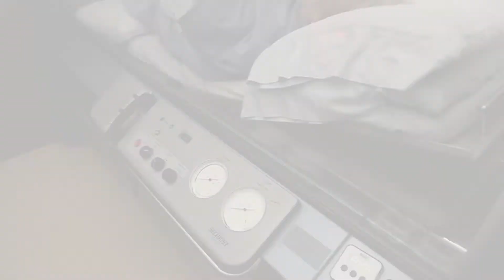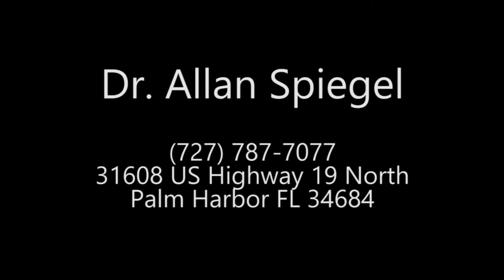12. Wound Healing with Hyperbarics